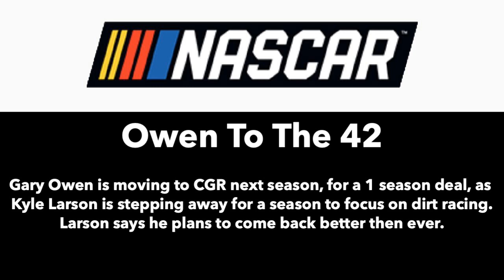REGULAR SEASON FINALE! TEAM ANNOUNCEMENT! - NASCAR Heat 4 Career Mode #125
Finally announcing our new team for next season.